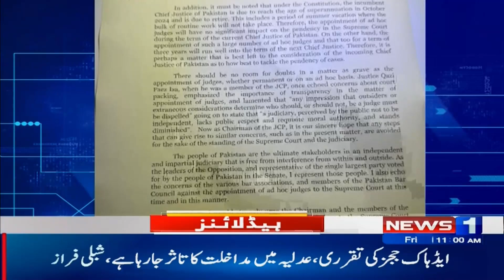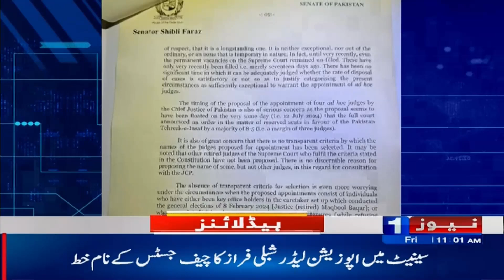Headlines 11 AM | PTI Big Relife Good News For PTI | Newsone